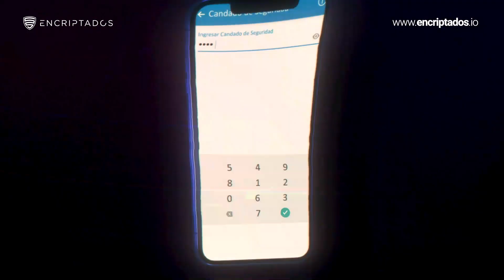Celular Encriptado 📲. 5 razones para tener uno 🔐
¿Estás interesado en un celular encriptado? 📲 En este video te daremos 5 🖐 razones por las que deberías considerar en tener uno